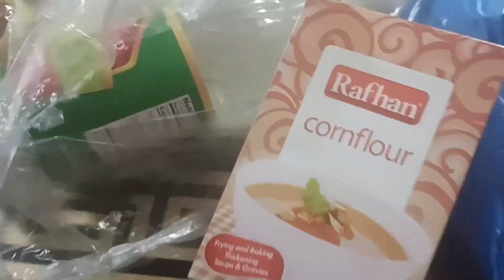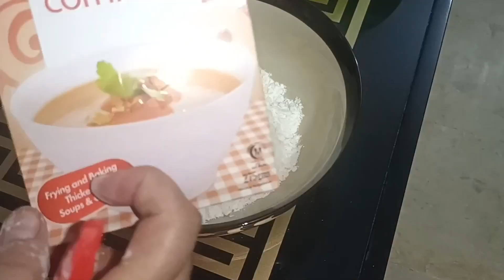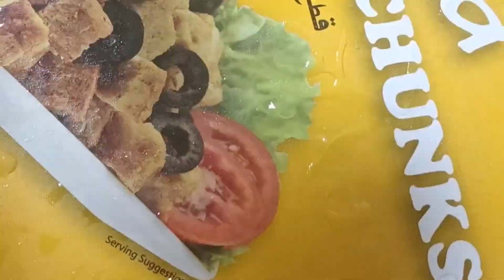Pantry Organization|| Congratulations To Remedies With Khanum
aslamualikum My you Tube family.pantry organization remides with khanum for best content creator award.
pantry Organization organize with me 2023.
pantry organization ideas.
pantry organization TikTok.
pantry organization ASMR.
pantry organization India.
pantry organization Ikea.
pantry organization 2023.
pantry organization dollar tree.
pantry organization vlog.
pantry organization non modular kitchen.
panty organization organize with me 2023.
sitara yaseen vlog.
sitara ka asman.
remedies with khanum.
daki bhi.
ntasha was.
ruby ka kitchen.